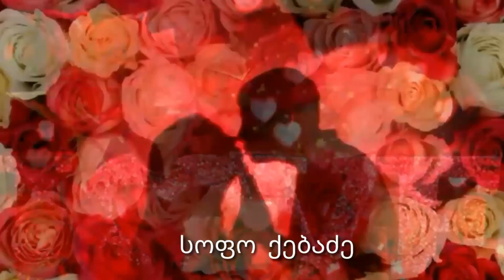სოფო ქებაძე - ნუ მეტყვი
სოფო ქებაძე  sofo qebadze  ნუ მეტყვი